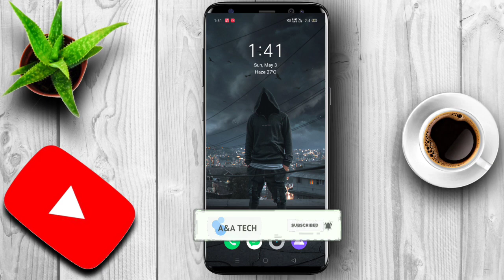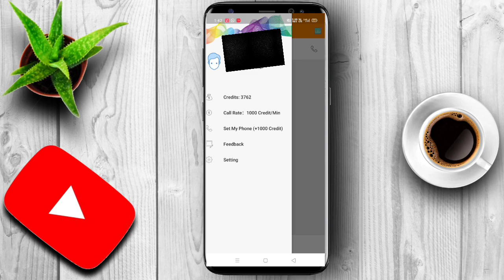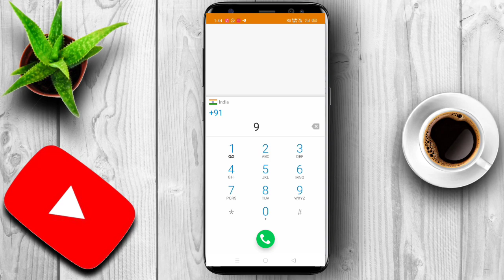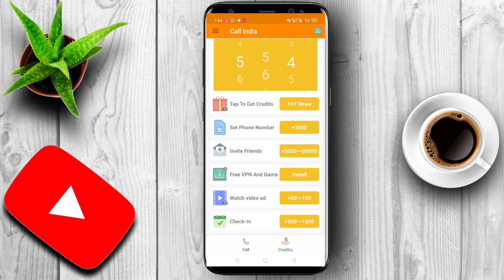Call Anyone Without Showing Your Number | Free Call India 👌